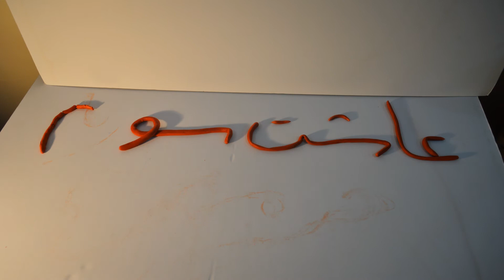Syria Free Forever - Stop Animation